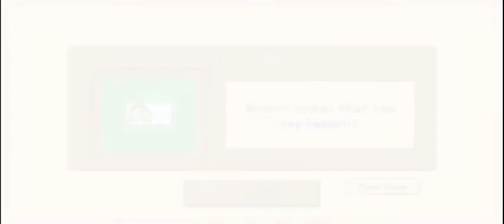plants vs. zombies - fog level 2